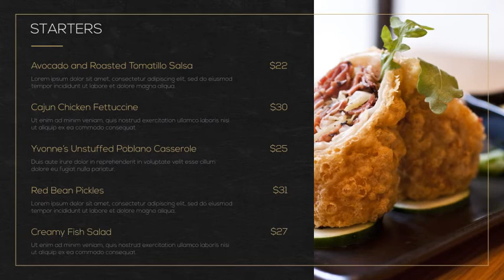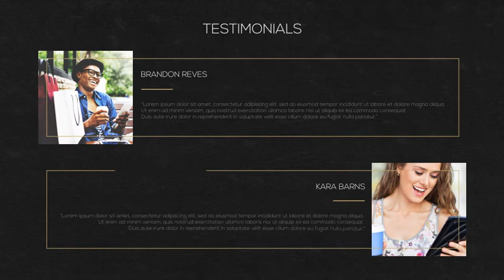Restaurant Promo- Video Templates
Restaurant Promo
Browse our collection of editable, easy to customize video templates. From broadcast templates to product promo, overlays and infographics.